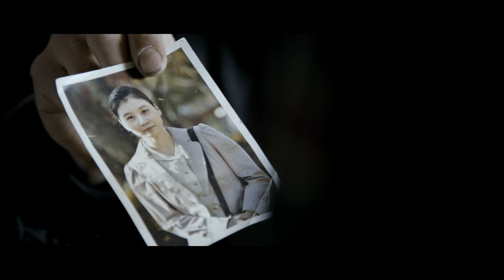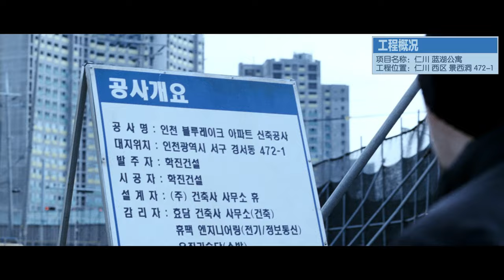Chinese Thugs Beat Up Korean Gangs丨The Yellow Sea丨Korean Movie Recap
The Yellow Sea（황해、黄海）丨South Korea 2010
Directed by Na Hong-jin
"The Yellow Sea" is a gripping cinematic journey that plunges audiences into the heart of a visceral and unforgiving world. The film's gritty portrayal of the characters and their grim circumstances serves as a backdrop for a suspenseful narrative that keeps viewers on the edge of their seats.

The cinematography is a standout feature, capturing the desolate landscapes and high-stakes action with raw intensity. The director's meticulous attention to detail and atmospheric tension elevates the film, creating an immersive experience that lingers long after the credits roll.

Ha Jung-woo's portrayal of Gu-nam is a tour de force, conveying the character's desperation and determination with nuance. The pacing of the film, coupled with its unrelenting suspense, ensures that each twist and turn is met with heightened anticipation.

"The Yellow Sea" transcends the crime thriller genre, offering a profound exploration of the human condition in the face of adversity. The film's layered narrative, coupled with its visceral visuals and stellar performances, establishes it as a masterful piece of cinema that demands attention.

In summary, "The Yellow Sea" is a compelling and evocative film that delves into the complexities of survival, morality, and the consequences of choice. A must-watch for enthusiasts of gripping narratives and atmospheric storytelling.